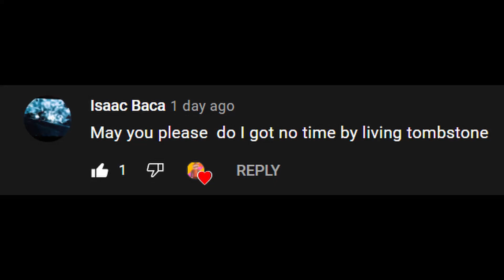Peter falls down the stairs vocoded to I Got No Time